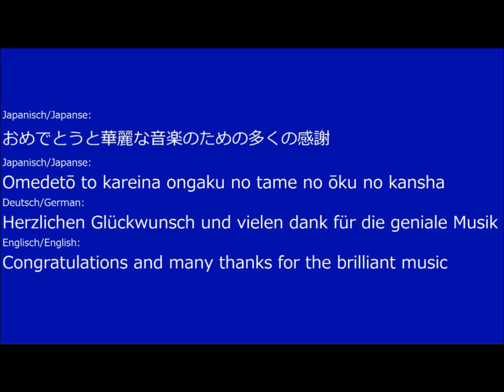Happy Birthday Yoko Shimomura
Sie ist heute auf den Tag 44 geworden und damit doppelt so alt wie ich :) hab mich doch nur für 1 Lied entschieden ;) und wollte sowas schonmal im letzten Jahr machen habs aber vergessen :) und bevor jemand was sagt, ich weiss das sie es eh nicht guckt aber egal XDD ist halt ein Video von einem Fan für andere Fans ;)